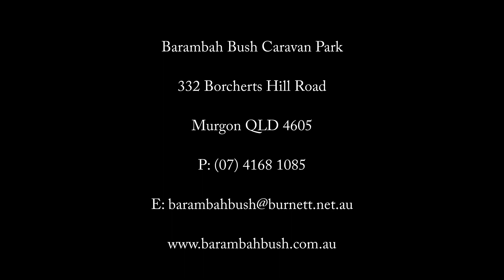Barambah Bush Caravan and Camping presented by Peter Bellingham Photography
Barambah Bush Caravan and Camping